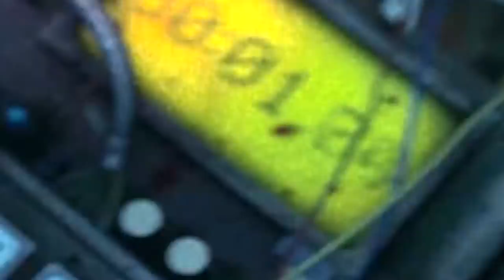Донецк Сегодня 2019. Окраина. Петровка от первого лица!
Сегодня Вы увидите центр Донецка, Петровку(Петровский Парк), а также всю дорогу от Золотого кольца до Центра Петровки!
Поотвечаю на вопросы, покажу дороги, а также сам город!

С Вас как всегда, абсолютно любой креативный комментарий, ну а с меня больше новых видео)